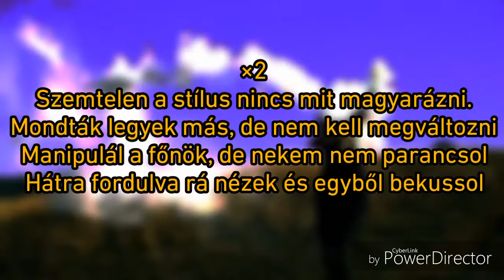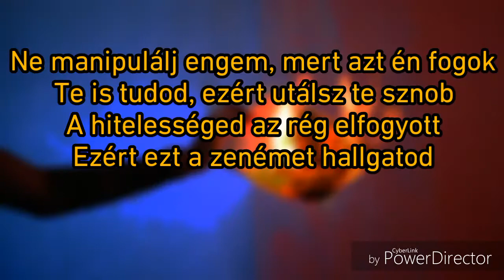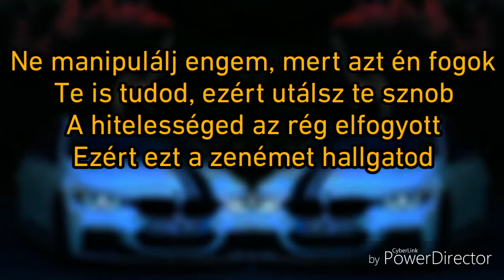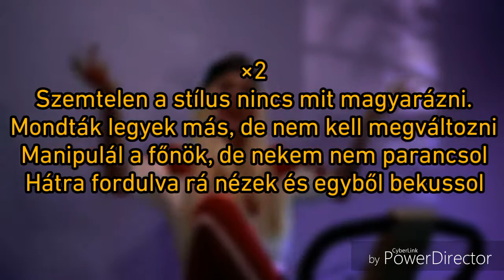LIL G - Manipuláció (DALSZÖVEG)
Ha van bármiféle kérdésetek, kritikátok a videó designjével kapcsolatba lenne, nyugodtan kommenteljetek!

Dalszöveg:
Szemtelen a stílus nincs mit magyarázni,
Mondták legyek más, de nem kell megváltozni
Manipulál a főnök, de nekem nem parancsol
Hátra fordulva rá nézek és egyből be kussol

Kezdjük az elején nem voltam soha csendes tag
Kinyitom a szám nem baj ha a span le tagad vagy lemarad.
Mai napig fujod a kipp koppos rímem
Mégis fikázol na takarodjál innen
Kedves nem leszek mert felesleges itt
Nem kell a feat ohh nem kell a feat.
Mondtam már hogy kuss ha nem tetszik ez a cucc,
Én vagyok a struc de ha látsz mégis futsz.
Küldöd az üzit instán hogy nem megy neked ez kislány,
Nyomom a deletet viszlát nem leszek a csicskád

Ne manipulálj engem mert azt én fogok
Te is tudod ezért utálsz te sznob
A hitelességed az rég elfogyott,
Ezért ezt a zenémet hallgatod

Csak megyek a fejem után nye nye nyeee
Te nem szólhatsz most rám nye nye nyeee
Te nem szólhatsz most rám

Makacs vagyok túl nagy a pofa
Meguntam hogy másnál túl sok a duma
Itt van egy liba, szerinted buta?
Kevés vagy ide kevés vagy cuna
Nem kell hogy segíts nem kell a pénzed
Megoldom egyedül remélem érted ez fáj neked tényleg
Sértődj meg kérlek (ahhh) sértődj meg kérlek